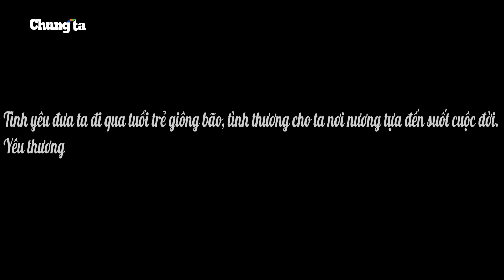Nhà Phần mềm tái hiện chuyện tình day dứt qua 'Romeo và Juliet'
FPT Software mang đến Hội diễn Sao Chổi miền Bắc 2019 với tiết mục kể về chuyện tình nổi tiếng và đầy nước mắt “Romeo và Juliet”, qua giọng hát “diva” Tô Thanh Hằng, lắng đọng nhiều cảm xúc buồn miên man trong lòng khán giả.